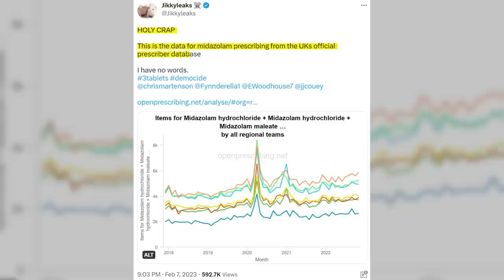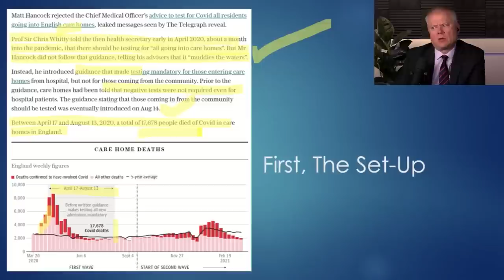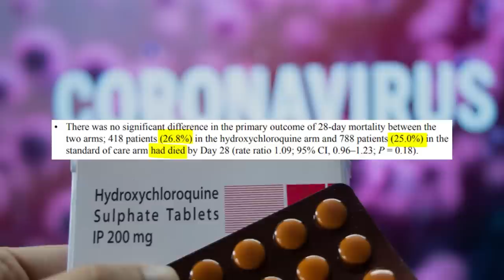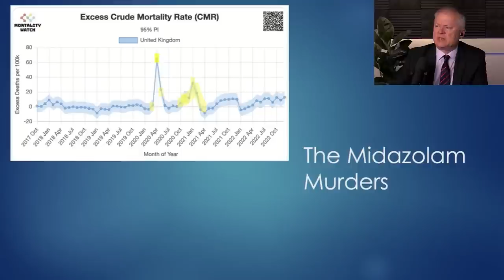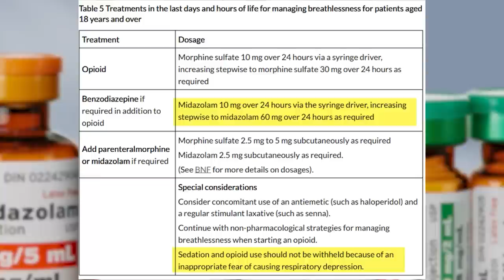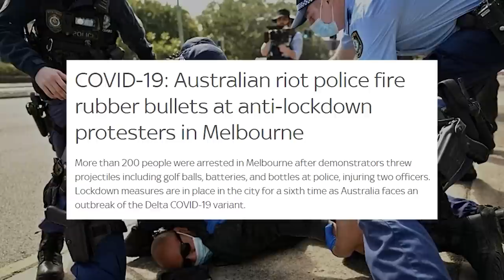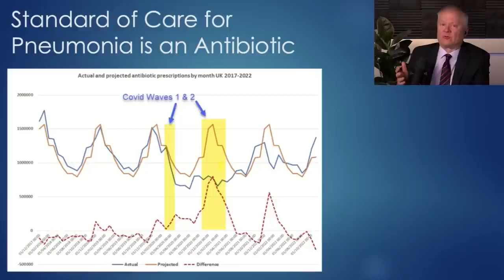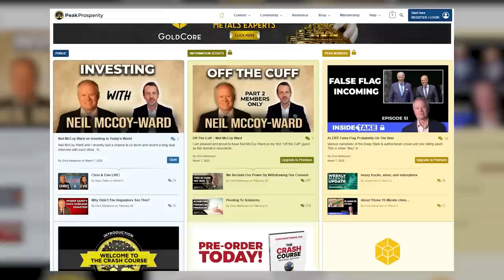Midazolam Murders - When a Common Sedative Becomes an Execution Drug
In this video, we explore the controversial use of a commonly prescribed sedative as an execution drug. The drug in question, midazolam, has been linked to several botched executions, raising questions about its effectiveness and constitutionality. Join us as we delve into the science behind midazolam and its role in the death penalty debate.